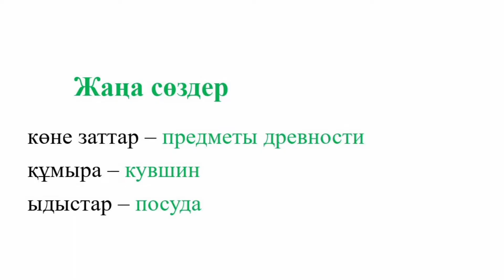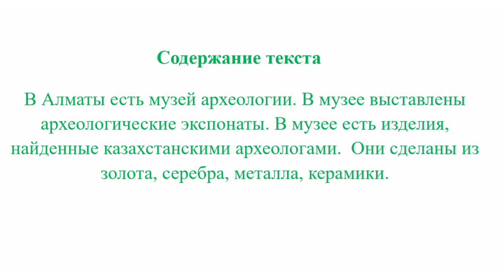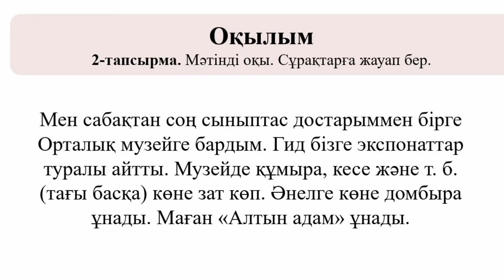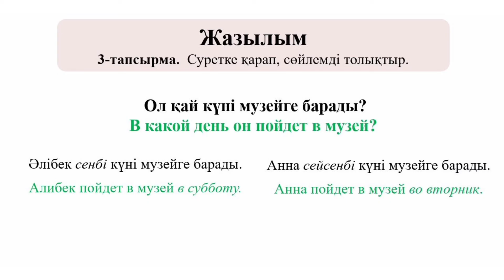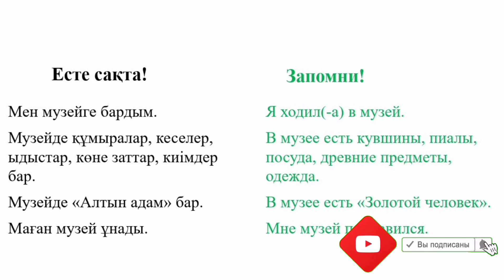Музейдегі көне заттар. 3-сынып. Казахский язык. 3класс